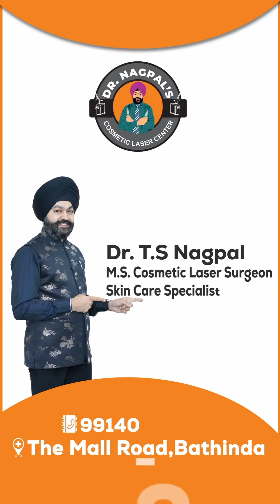Do you have Saggy skin? We are Launching Liftera soon...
We are Launching Liftera soon...
Liftera Lifting has several aesthetic benefits;
-Wrinkle reduction.
-Tightening of sagging skin on the neck, also known as turkey neck.
-Lifting of the cheeks, eyebrows, and eyelids.
-Enhancing and defining the jawline.
-Tightening of the decolletage.
-Smoothening of the skin.